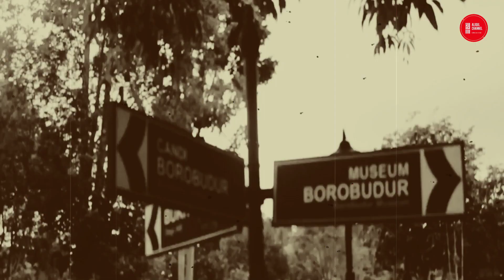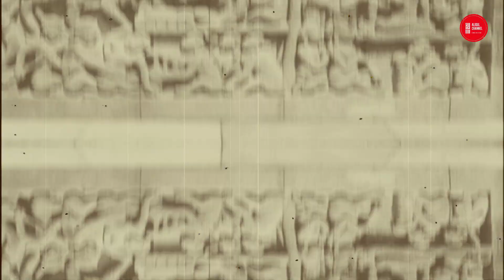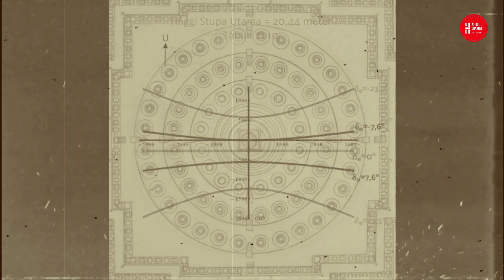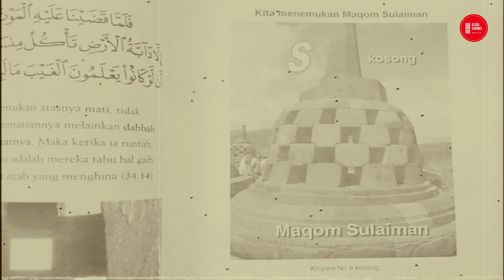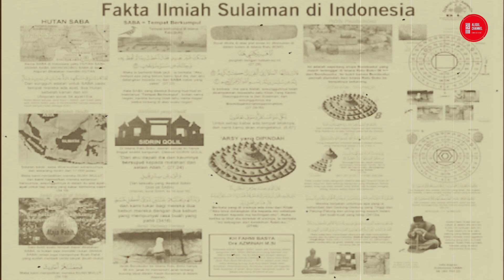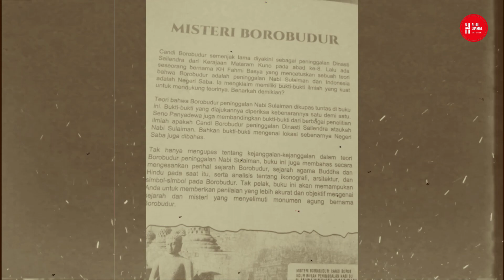INILAH RAHASIA TERBESAR "CANDI BOROBUDUR" DI SEMBUNYIKAN HAMPIR RATUSAN TAHUN, AKHIRNYA TERBONGKAR!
Di balik kemegahan candi peninggalan Dinasti Syailendra yang dibangun pada abad ke-8 dan merupakan salah satu dari 7 keajaiban dunia kala itu, ternyata masih meninggalkan banyak misteri tanda tanya seputar keberadaannya. Menurut catatan sejarah, Candi Borobudur pertama kali ditemukan pada tahun 1814 oleh Sir Thomas Stamford Raffles, seorang gubernur jenderal Inggris. Pembangunannya sendiri diperkirakan memakan waktu kurang lebih 100 tahun,

Candi Borobudur merupakan satu dari sekian banyak keajaiban yang ada di alam semesta. Candi kebanggaan masyarakat Indonesia ini pun masuk ke dalam tujuh keajaiban dunia, sebelum adanya perubahan. Tentu itu merupakan prestasi bagi bangsa ini. Dengan segala hal ajaibnya, candi ini mampu menyedot perhatian berjuta-juta wisatawan setiap tahunnya.Tidak diketahui secara pasti bagaimana candi dengan ukuran gigantis ini dibangun.

Namun berdasarkan pengamatan para ahli arkeologi, dulunya candi ini memiliki 1 stupa raksasa di sekitar 5 pagar langkan. Karena dikhawatirkan runtuh karena tekanannya yang terlalu berat, maka stupa ini diubah dengan 1 stupa dengan 3 tingkat stupa di sekelilingnya. Bukan hanya soal pembangunannya yang menjadi misteri, namun ada beberapa penemuan lain yang sama-sama menjadi tanda tanya besar,

SIMAK VIDEO  ULASAN SELENGKAPNYA!